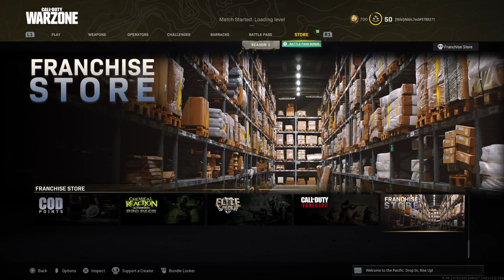Call of Duty: Modern Warfare_20211212011243